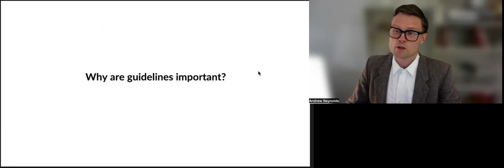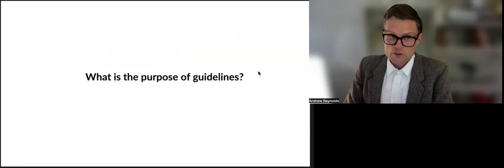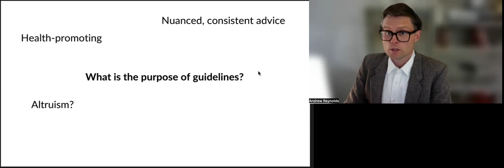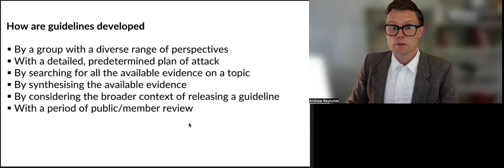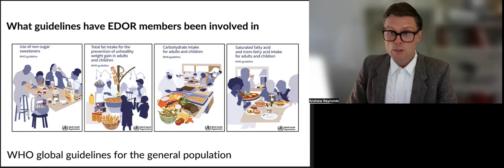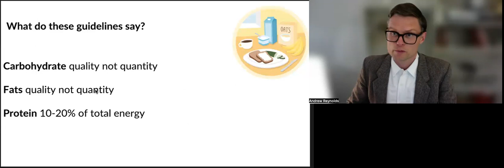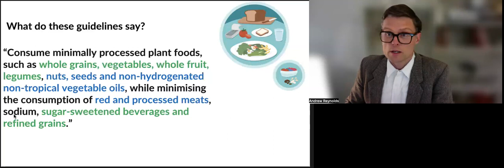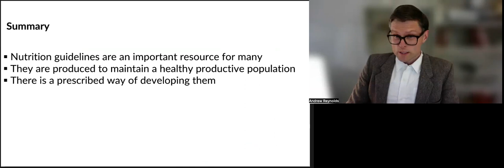20 years of EDOR: Dr Andrew Reynolds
Dr Andrew Reynolds is a researcher in the Department of Medicine at the Dunedin School of Medicine, and Co-Director of the Edgar Diabetes and Obesity Research Centre. He is interested in how lifestyle risk factors such as what we eat affects health outcomes. His pre-recorded EDOR 20th anniversary presentation focused on how global nutrition guidelines are developed.